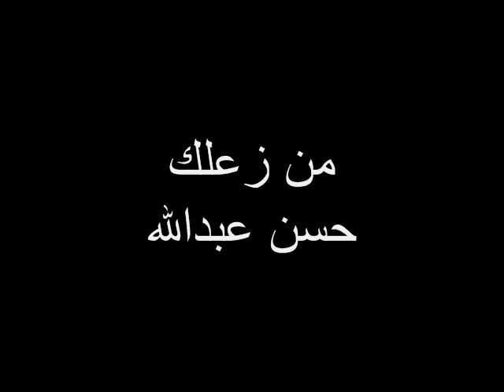اغنية من زعلك I حسن عبدالله , hassan abdullah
حسن عبدالله
أغنية : من زعلك - البوم هدي باللك